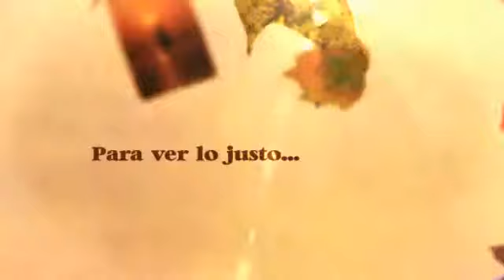Belleza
Mirar dos veces para reconocer lo justo, mirar una vez para reconocer lo bello.